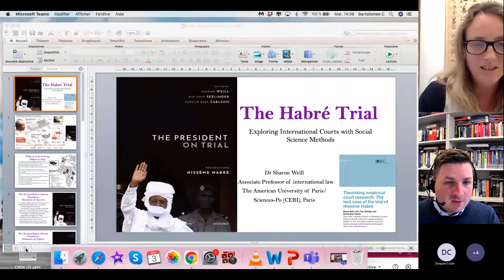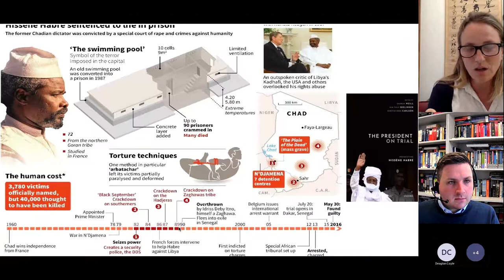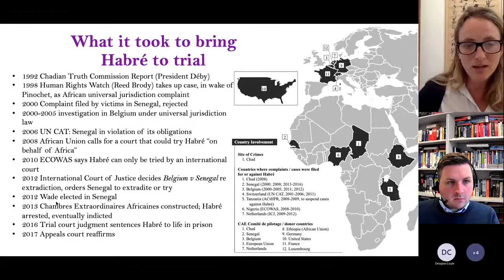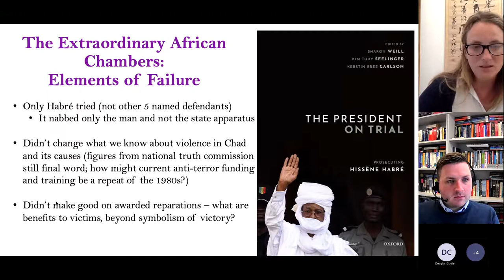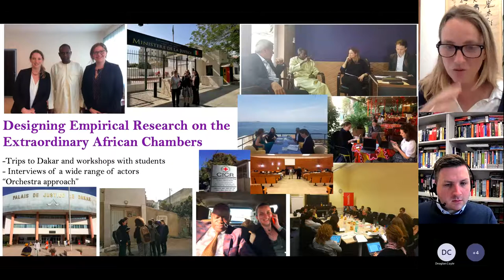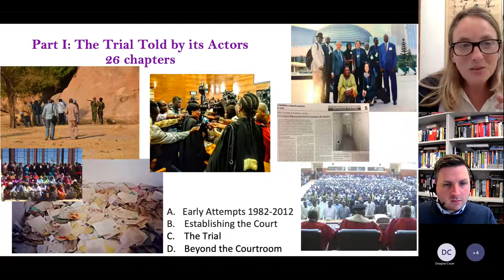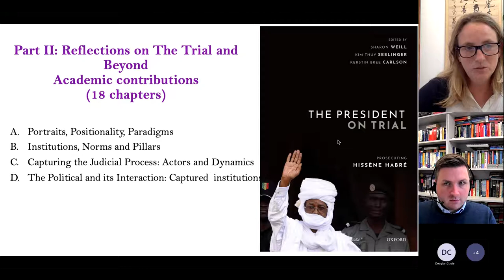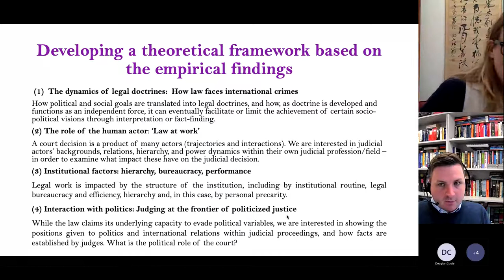A Guest Book Talk About “The President on Trial Prosecuting Hissène Habré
This QUB Human Rights Centre book talk explores The President on Trial, a book co-edited by Dr Sharon Weill and others which scrutinises the trial at the Extraordinary African Chambers in Senegal against the then-president Hissène Habré's for crimes committed by his security forces in Chad during the 1980s.

Habré's trial and conviction by a specially built court in Dakar is by some accounts the most significant achievement of global criminal justice in the past decade, and the book analyses the trial and its impact using a novel structure of first-person accounts from 26 direct actors (Part I), accompanied by academic analysis from leading experts on international criminal justice (Part II). Combined, these views present both local and international perspectives through distinct but inter-locking parts.

In the discussion, Sharon Weill discusses the trial process, and also empirical court research methods ("Theorizing Empirical Legal Methods: The Test Case of the Trial of Hissene Habré", ICRC review, forthcoming). For further details about the book,